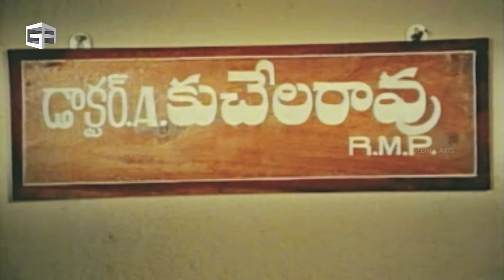Chakravarthy Telugu Movie | Back to Back Comedy Scenes | Chiranjeevi, Mohan Babu, Bhanupriya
Chakravarthy is a 1987 Telugu-language film, directed by Ravi Raja Pinisetty and produced by K Venkateswara Rao. The film stars Chiranjeevi, Mohan Babu, Bhanupriya and Ramya Krishna. The film had a musical score by Chakravarthy. Edited by Vellaiswamy. Written by Ganesh Patro.